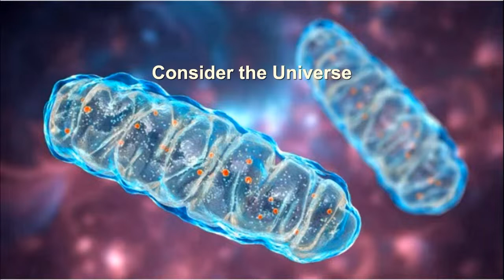Church Online | From The Beginning Week 2 | Tim Carnes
Thank you for joining us for worship, today! Tim Carnes continues our series, From The Beginning.